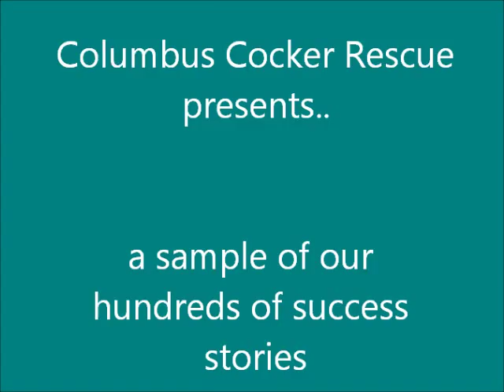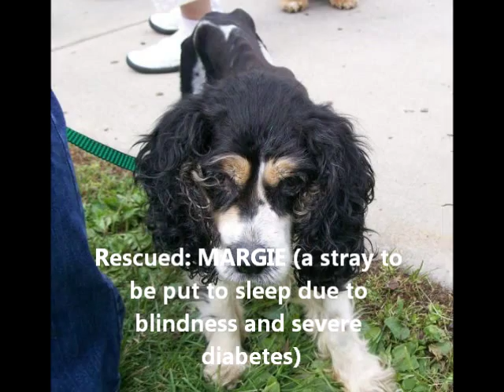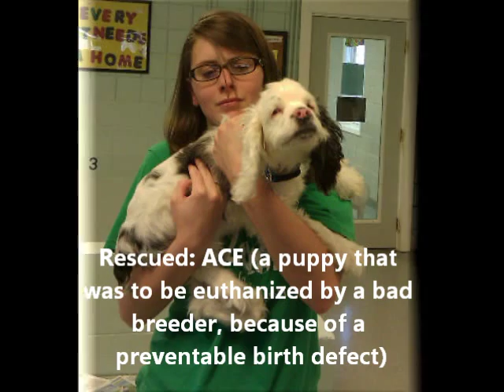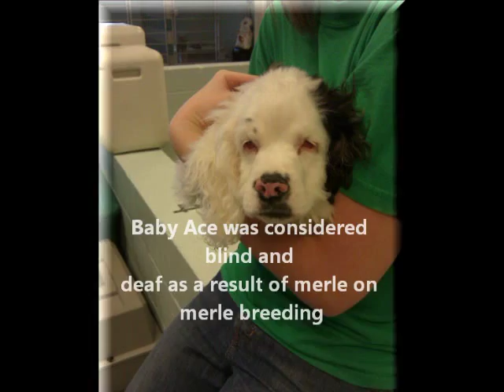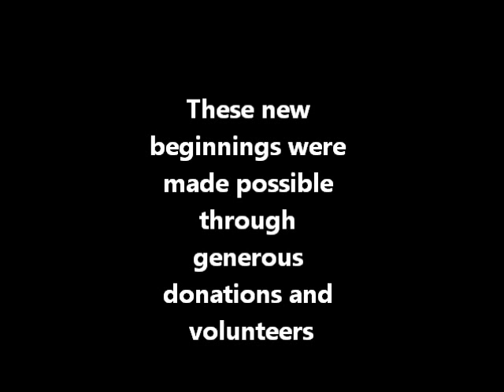Columbus Cocker Rescue Movie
This video is a small example of the non~profit work we do. Please consider fostering (if you are in or around the central Ohio area) volunteering, or donating to a great organization.
** Music was paid for and Standard License given and used